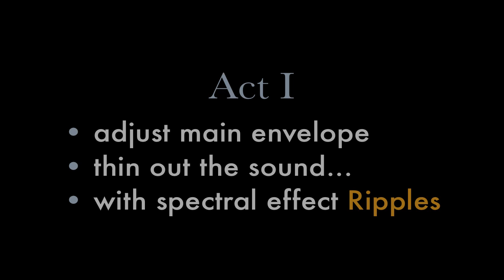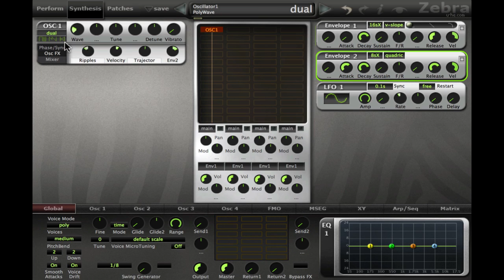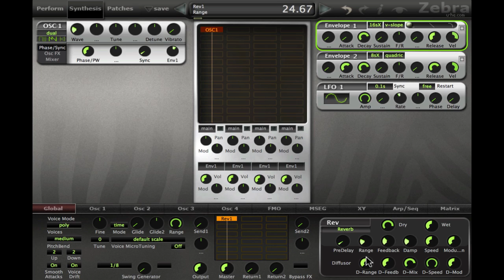Zebra2 Mini-Tutorial #25 - Spectral FX2: Sitar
#25 - Spectral FX2: Sitar - 2m:46s

Tweaking a single oscillator until it becomes fairly close to what you want -- in this case a Sitar-like sound.

Polishing the sculpture
I normally chip away at all components of a sound for a lot longer than just a few minutes. Patches like the one at the end of the video would normally take over an hour, usually spread across several sessions. Putting the final polish to emulations can even last for days. It is a very satisfying experience... when it works!

I.
- Initialize
- Adjust envelope rates towards "slow-decay plucked string"
- First spectral effect and its modulation
II.
- Second spectral effect and its modulation
- Sync and its modulation (the attack suddenly sounds a lot more Sitar-like)
- Reverb
- Experiment with the original waveform (not demonstrated)

Homework
See if you can use just a single oscillator to emulate that cartoon "doyoyoyng" spring sound -- no VCF allowed. Which spectral effect is the most obvious candidate for the job?